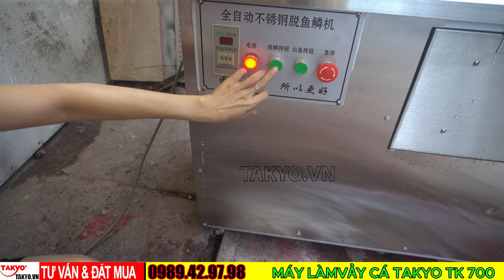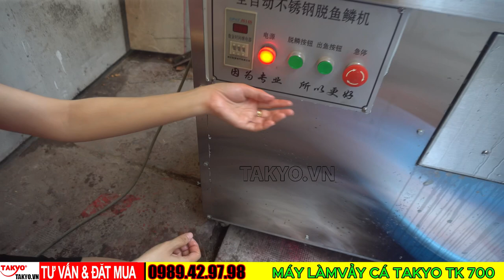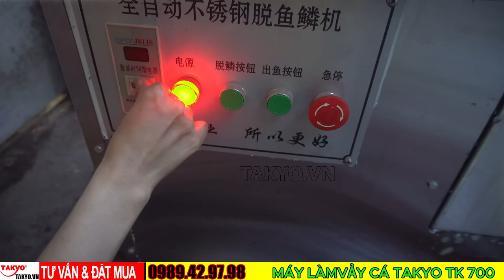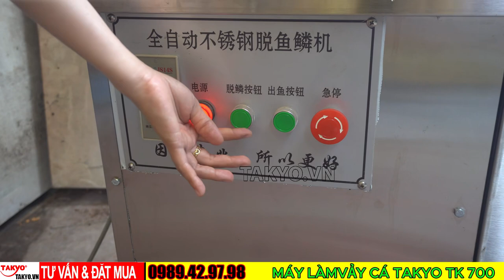Máy làm vảy cá Takyo TK 700 Cách mạng hóa việc đánh vảy cá, video làm vảy cá rô đồng